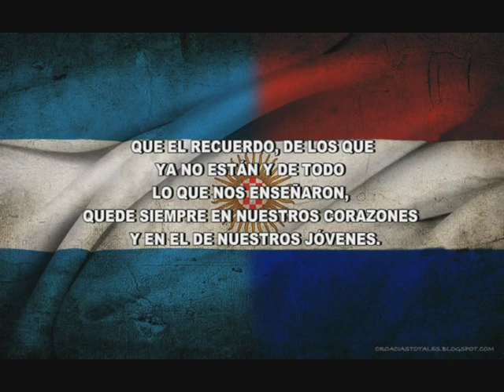23/09/2012 Homenaje a los Inmigrantes croatas: Parte 2 (Palabras de Juan Katavich)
Luego de la cruenta guerra patria que culmina definitivamente en el año 1995, Croacia se independiza del bloque de las seis repúblicas de la Federación Yugoeslava y desde entonces vive en paz, libertad y democracia.
Juan Katavich (descendiente de inmigrantes) nos deja su mensaje, luego Ana Maria Radovancich hizo lo propio en representación del Centro Cultural Croata de Saenz Peña y finalmente Ivana Urlich y Dario Pavicich culminaron con la poesía "en mis venas"-